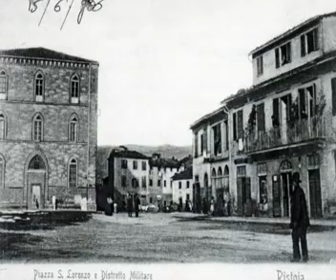CARPE DIEM video ideato e realizzato da Stefano Di Cecio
CARPE DIEM è un video ideato e realizzato da Stefano Di Cecio che attraverso il riuscito accostamento di cartoline d'epoca a video attuali mostra i cambiamenti di Pistoia e dei suoi abitanti